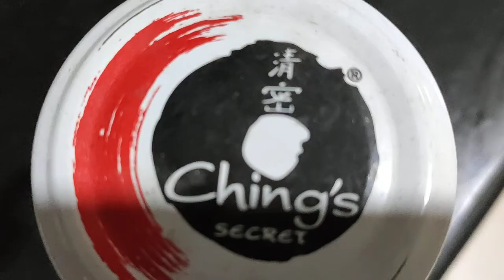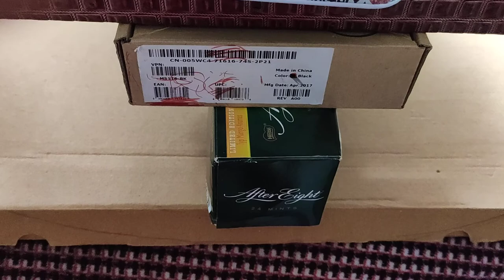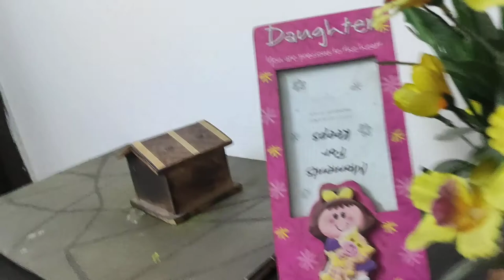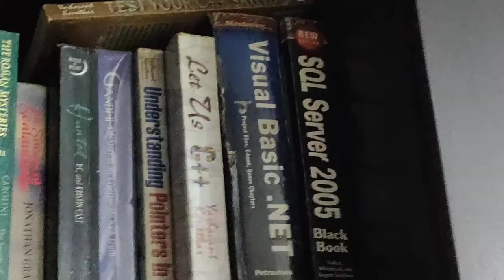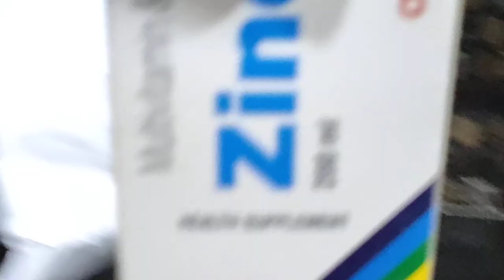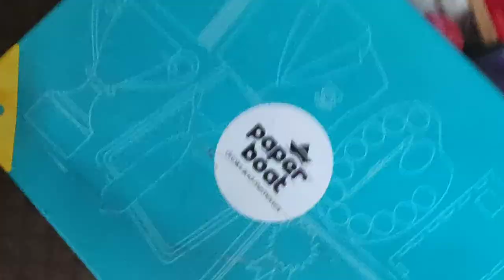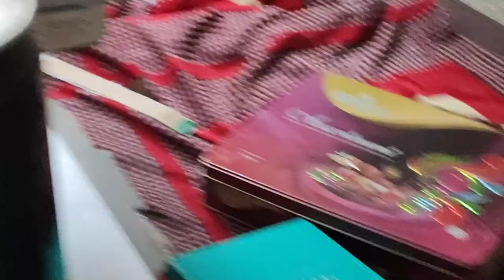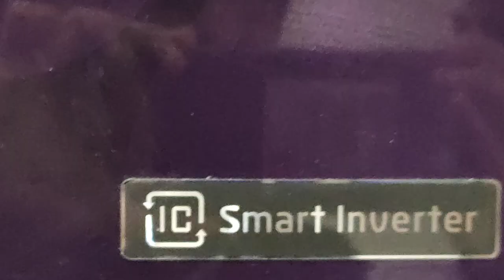The tower of London /Nadeem Ahmad Siddiqui